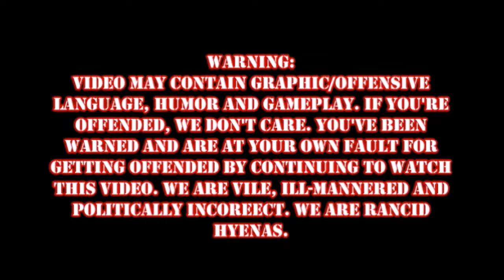Mad Max Episode 3: I love COCAINE